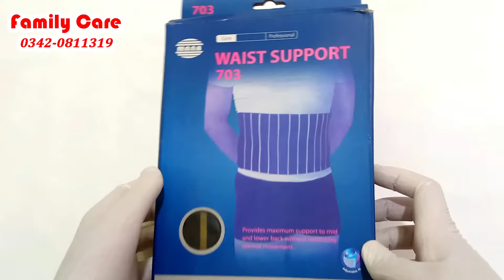Waist Support abdominal Belt | Best Weight Losing belt in Pakistan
Product: Waist Support
Category: Health/Fitness Belt

Waist Support abdominal Belt
Best Weight Losing belt in Pakistan